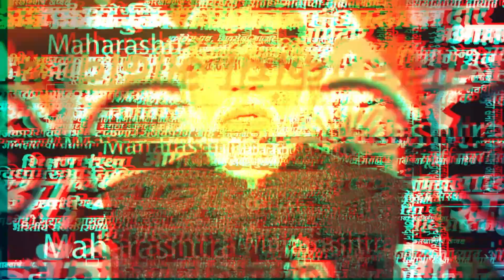Subhash Desaiचे पुत्र Bhushan Desai शिंदेसोबत ! | Politics | Maharashtra | Sarkarnama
(KB0323)
(NP0323)